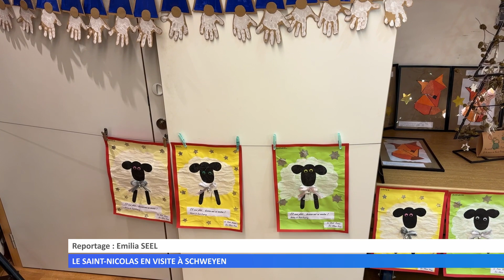Le Saint-Nicolas en visite à Schweyen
Le samedi 2 décembre, l'Association pour la valorisation et le développement de Schweyen a organisé la Fête de la Saint-Nicolas.  C'était le retour de la fête et de l’association.